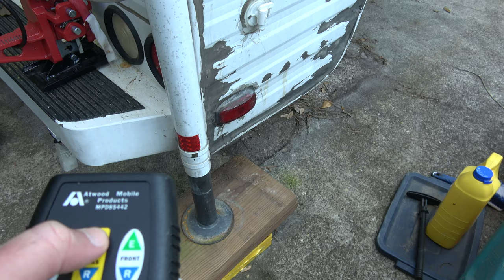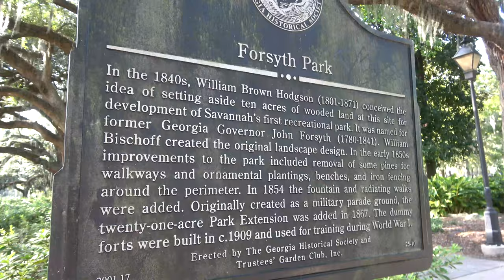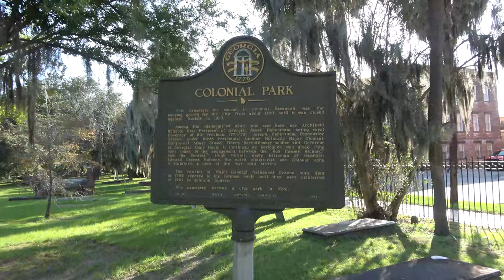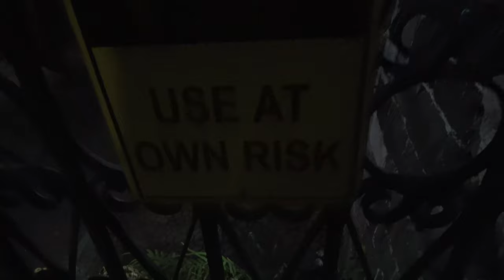CtW 93 // On The Road Again: Southern Style! // Full Time Truck Camper Living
One day in Savannah is not enough to fully enjoy the charming southern city. But as we were on a tight schedule trying to race north for the autumn leaves, our one day in Savannah itinerary had to be enough!

While we were there we had amazing experiences and found plenty of fun (and FREE) things to do in Savannah. We want to share these with you!

We also had to get used to living in our truck camper again, and there is sure to be an "oops" moment or two as we adjust to full time RVing again!

Be sure to check out the following links referenced in the video!